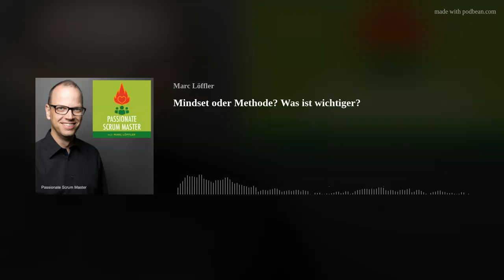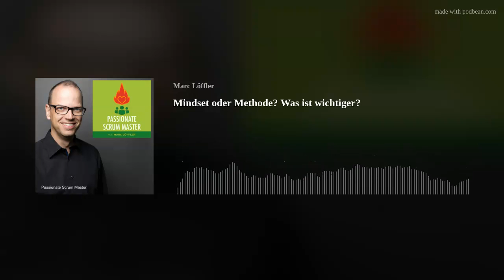Mindset oder Methode? Was ist wichtiger?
In dieser Folge gehe ich der Frage nach, ob es erst ein agiles Mindset braucht, um erfolgreich agil arbeiten zu können. Oder ist es vielleicht genau anders herum.